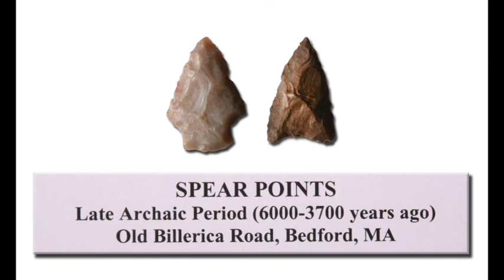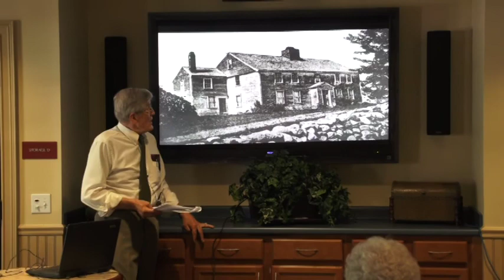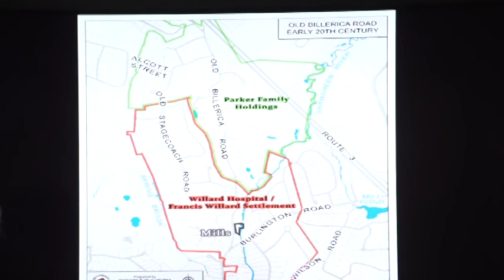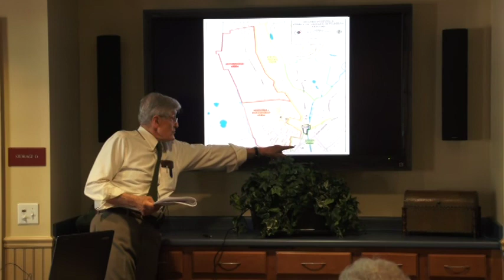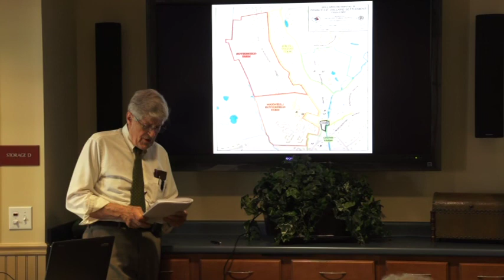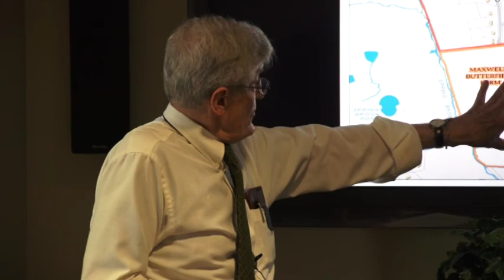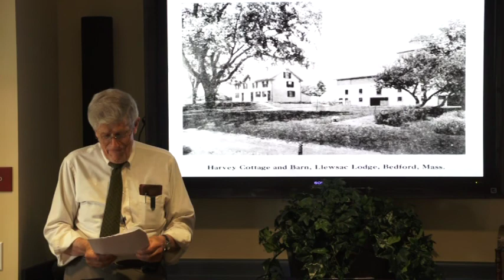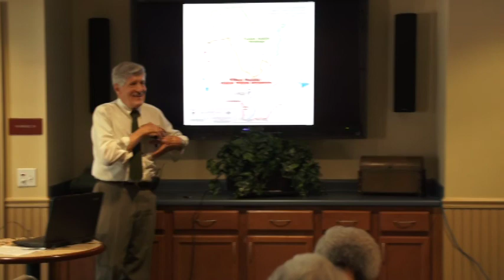Don Corey Presents a History of Old Billerica Road